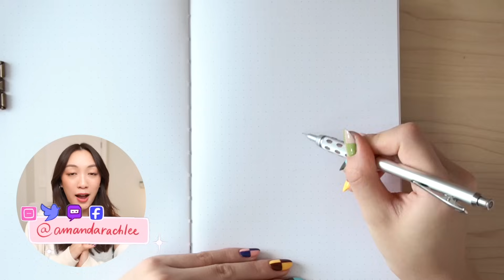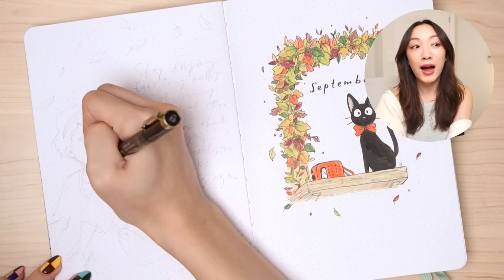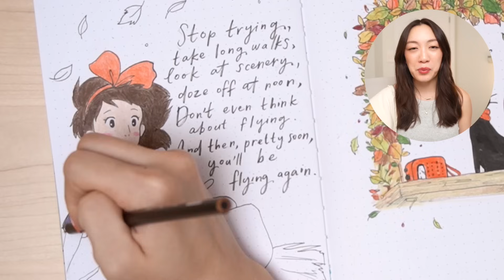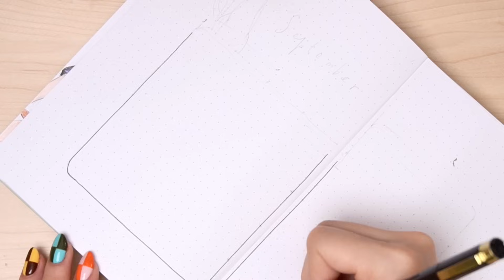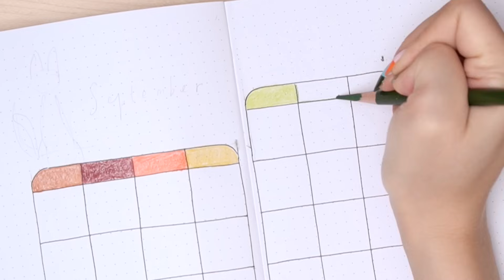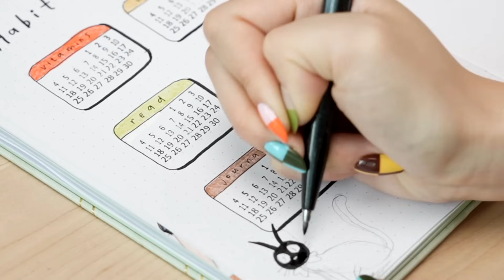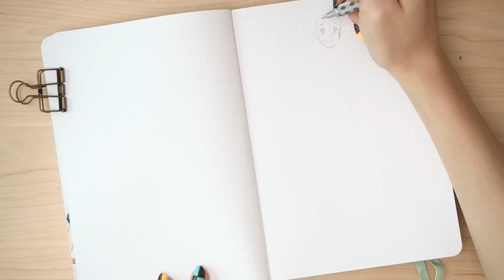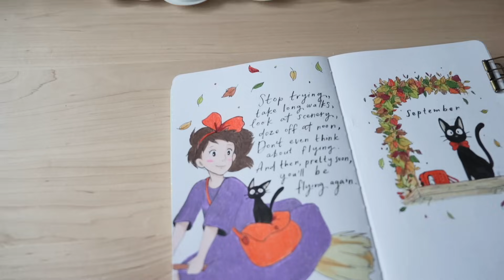PLAN WITH ME: studio ghibli inspired! 🎀 september 2023 bullet journal setup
hi friends!! thank u for being patient for this setup! I had some audio issues 😭 anyway for my september bullet journal setup i did a long overdue studio ghibli/kiki's delivery service inspired theme :) i can't believe it's already been 3 years since the last time i did a ghibli plan with me! i hope you guys enjoy!! i've been working hard at preparing for the new doodle planner launch & i can't wait to show you guys everything!

Amanda Lee
Toronto, ON
M5T 2T3

Pentel Graphgear Mechanical Pencil (0.3):
Sakura Pigma Micron (0.1)
Prismacolor Colored Pencils
Mechanical Pencil Sharpener